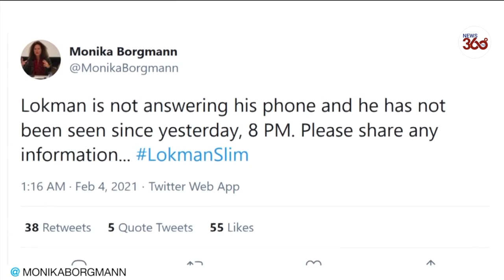Prominent Lebanese Hezbollah critic Lokman Slim shot dead - News 360 Tv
Lebanon: A prominent Lebanese activist and intellectual known for his opposition to the Shiite movement Hezbollah​ was found shot dead in his car in the country’s south on Thursday, a security official said. Lokman Slim​, 58, had long been a leading secular voice in the Shiite community and was routinely criticised, and often threatened, over his anti-Hezbollah stance.